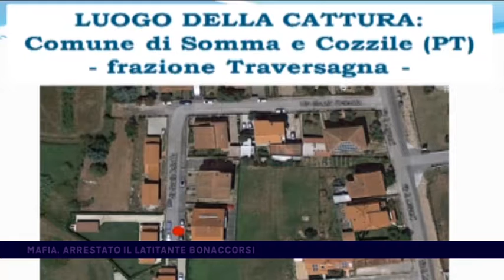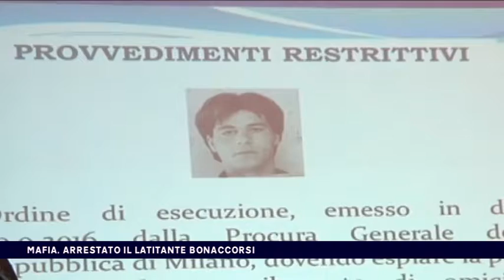MAFIA, ARRESTATO IL LATITANTE BONACCORSI del 14-04-2017